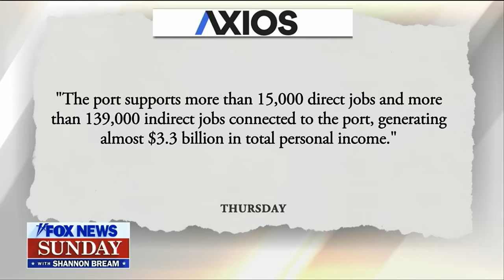‘Long road to recovery’ for Maryland, collapsed bridge: Gov. Wes Moore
Democratic Maryland Gov. Wes Moore joins ‘Fox News Sunday’ to discuss the cleanup and rebuilding efforts for the collapsed Baltimore bridge.